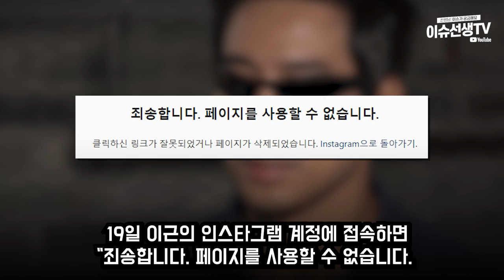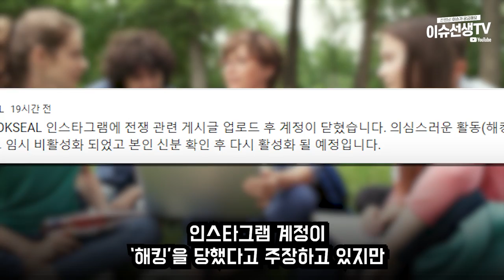유튜버 이근 심각한 상황